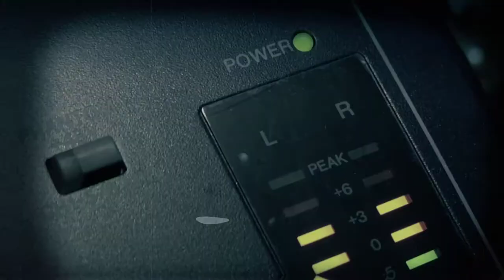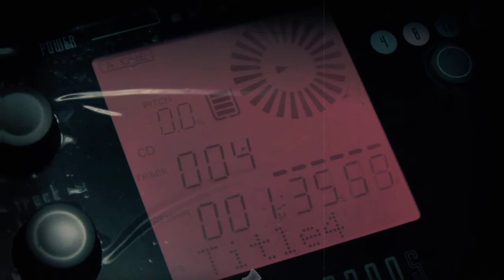D-WILL & MR.CHALE - Ansias Depravadas (Prod. COLOSVS)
Music video of the second single from the album D-Will "No Rest 4 The Pervert", featuring Mr. Chale, produced by Colosvs and directed by Fer Garcia, edited by Brutal Beatz Records (2011) ... more info /colosvs